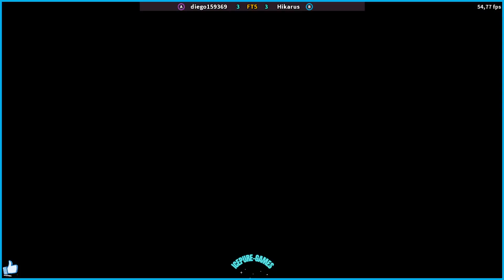FT5 UMK3 diego159369 vs Hikarus